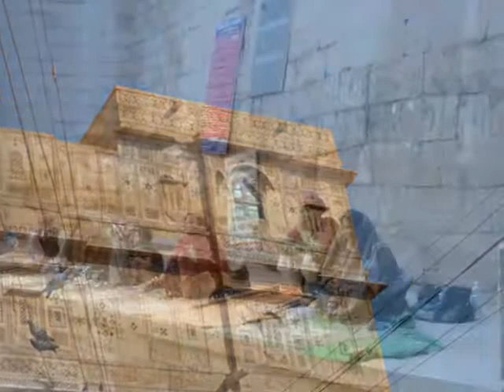Le Fort et la cité de JAISALMER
La cité d or est entourées de fortifications, elle possède 99 bastions et ses murs sont en pierre d'ocre. 25% de la population de la vieille ville habite à l'intérieur,si bien que c'est un monument menacé à cause de la surexploitation du système de drainage!